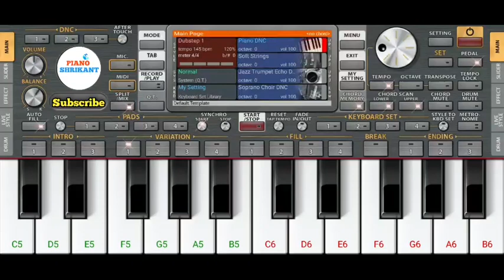Bada Pachtaoge - Easy Mobile Piano Tutorial